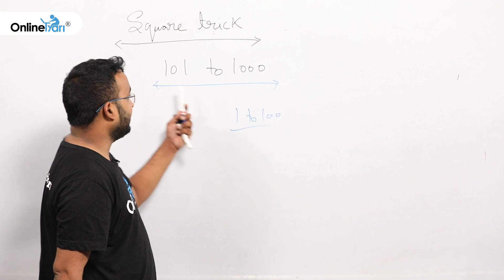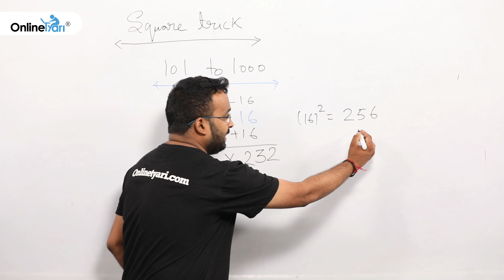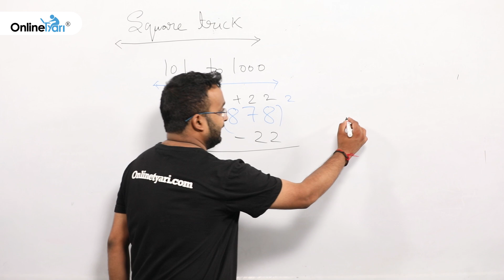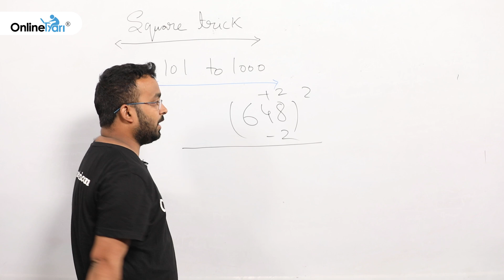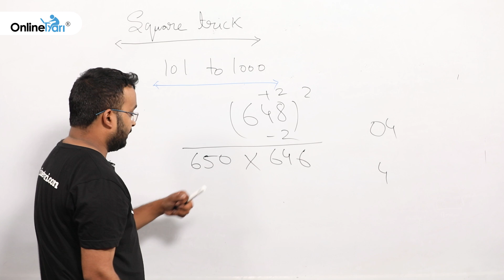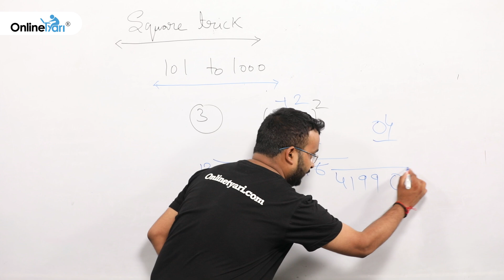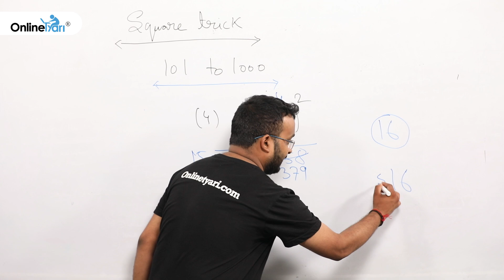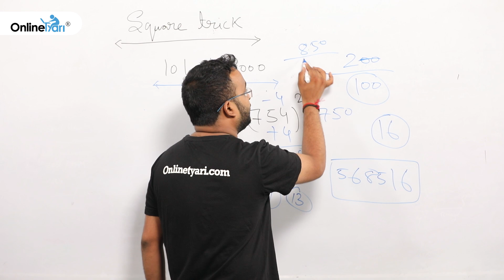Maths Prime Time Square Tricks Part 2